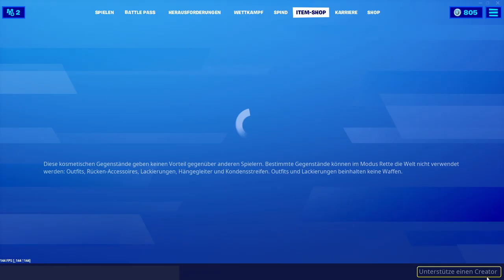Neuer "Totenschütze" Skin + Neue Spektralsense|Fortnite Shop 10.11.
Fortnite Shop 10.11.19
Heute neu:Totenschütze + Ultrasense! -Düsterer Skin und düstere Spitzhacke nach Halloween!
Freche Wurst Skin mit kostenlosem Contrail "Würstchenkette" von Gestern.